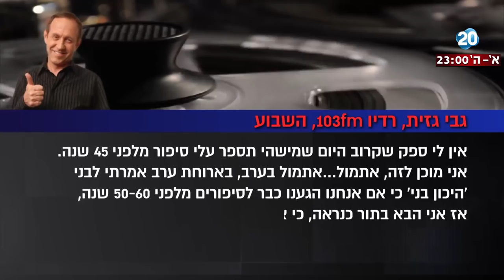היום הזה - בעקבות העדויות על הטרדות מיניות - גבי גזית יוצא לחופשה מהרדיו